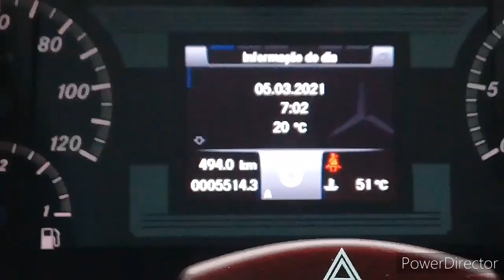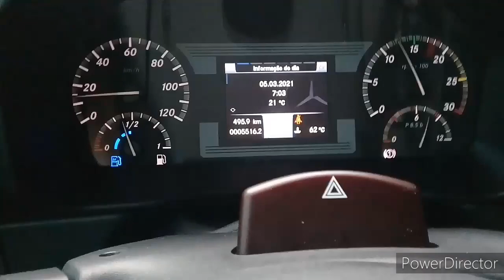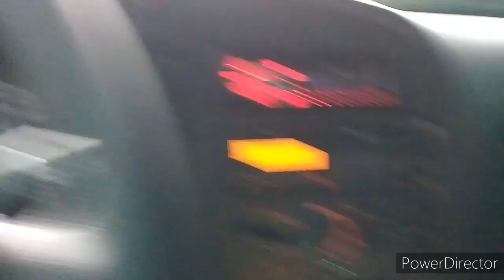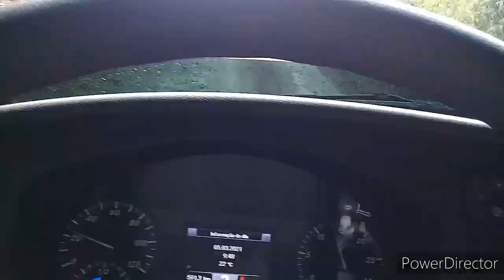SUBINDO O MORRO + NOVA INTERNA DA ACELLO....CHINA VLOG'S